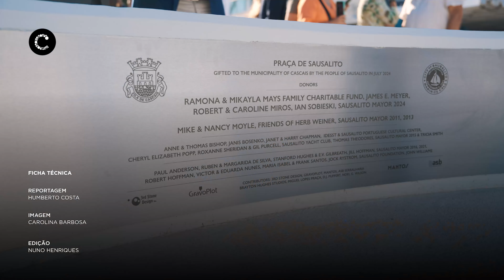Praça Sausalito inaugurada na Marina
A Praça Sausalito em Cascais, instalada em plena Marina de Cascais, ostenta uma estátua, Bolinar (navegar ao sabor do vento), um símbolo da cidade californiana geminada com Cascais desde 2013.
Francisco Kreye, vereador da Câmara Municipal de Cascais com o pelouro das Relações Internacionais, lembrou que “em 2018, a autarquia portuguesa decidiu enviar a Sausalito dois funcionários calceteiros que construíram em plena cidade uma praça, a praça Cascais, que tem, em calçada portuguesa, uma Rosa dos Ventos.
Este ano foi a vez de Sausalito construir em Cascais a sua Praça assinalando onze anos de geminação entre os dois municípios.
Câmara Municipal de Cascais | Julho 2024